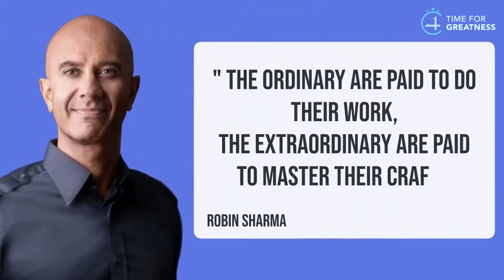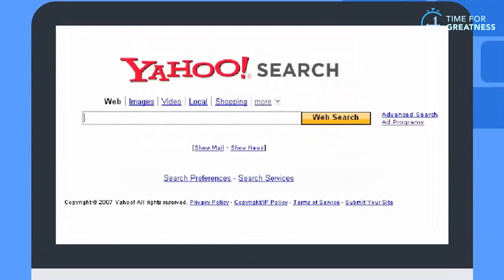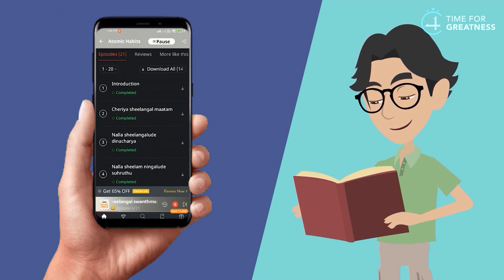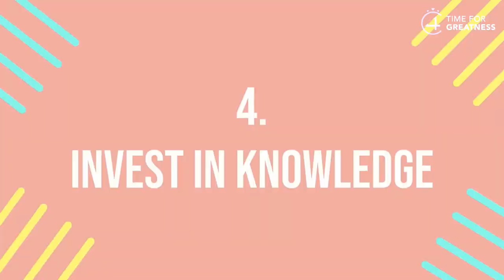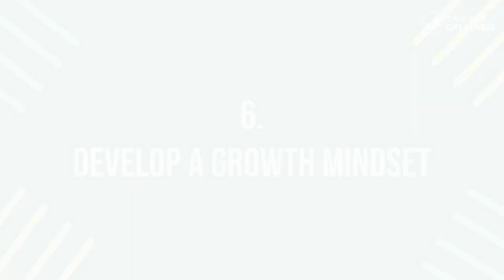ജീവിതത്തിൽ പ്രായത്തിനനുസരിച്ച് വളരണമെങ്കിൽ ഈ 5 കാര്യങ്ങൾ ചെയ്യണം || Time For Greatness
ഒരുപാട് പുസ്തകങ്ങൾ ഒരു മാസത്തേക്ക് വെറും 49 രൂപക്ക് ആസ്വദിക്കാൻ KUKU FM Download ചെയ്ത്  TGM50 എന്ന കോഡ് ഉപയോഗിച്ച് സബ്സ്ക്രൈബ് ചെയ്യൂ .
For more Feedback and suggestions please fill the google form given below in the description and comment.

Malayalam_motivation
Malayalam_motivation_video
Book summary in Malayalam
4 AM Rule in Malayalam

achieve
book summary in Malayalam books
business ideas
stock market,
financial management,
financial freedom,
accounting,
part-time job,
business ideas,
how to double the money,
savings,
money-saving tips,
money saving challenge,
money-saving deals,
top 10 investors in the investment plan,
investment,
Darren Hardy,

body language,
psychological tricks,
20 to 30 age
money
success story
Malayalam
startup, Google
life history
young
entrepreneur
motivational
inspirational
millionaire
millionaire mindset
how to maintain body language,
facial expression,
rich man
rich mindset
rich dad poor dad audiobook
book summary
financial management
self-development
warren Buffett
SHARE MARKET
share market
share market live
investment